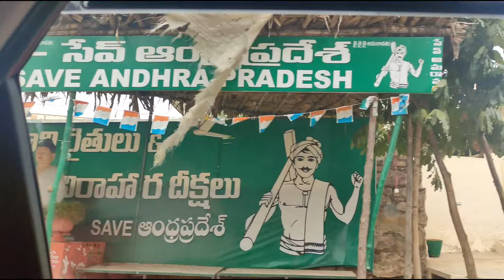Tenali lo oka roju|| DIML Vlog | Iron deficiency ki tips 💡